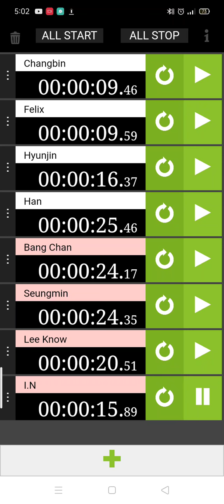How Would Stray Kids Sing Go Big Or Go Home (ENHYPEN)